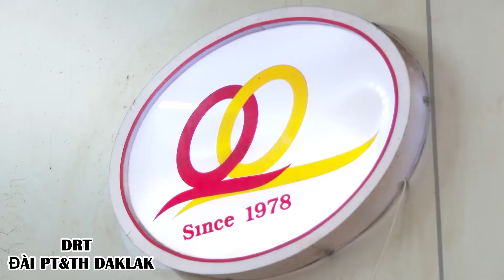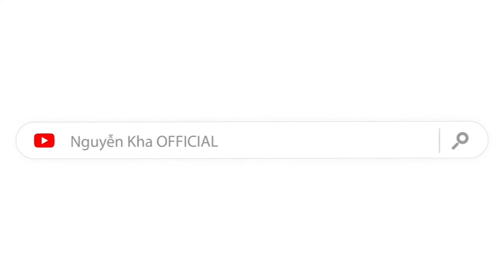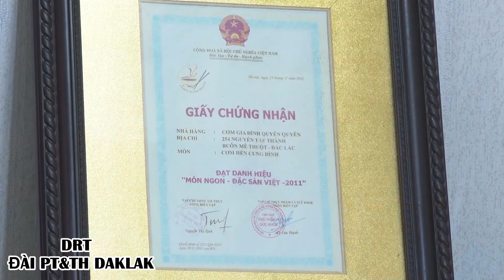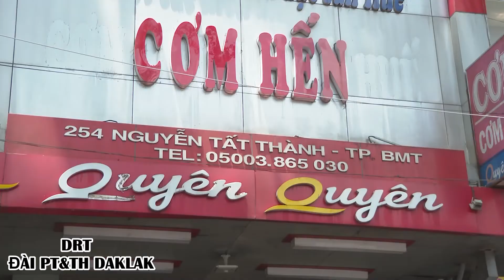CƠM HẾN CUNG ĐÌNH - BUÔN MA THUỘT CÓ GÌ?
CÙNG THEO CHÂN KHA THƯỞNG THỨC MÓN CƠM HẾN CUNG ĐÌNH QUYÊN QUYÊN NỔI TIẾNG TRÊN ĐẤT BAN MÊ NHA CÁC BẠN